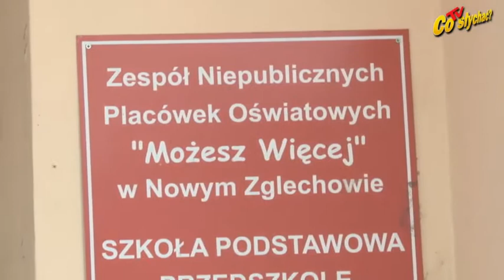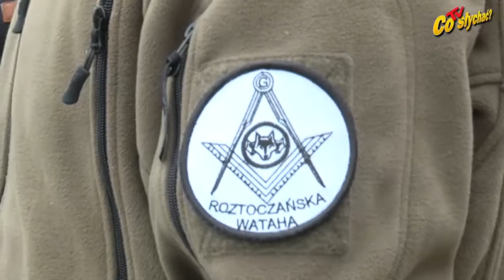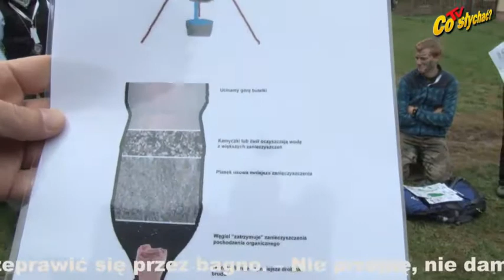Gra terenowa SMW / Zadanie na trwanie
– Teraz twoim zadaniem jest przeprawić się przez bagno. – Nie przejdę, nie dam rady… – Przejdziesz, bo musisz pokazać wszystkim, że możesz więcej. Tak mogli się motywować uczestnicy sobotniej gry terenowej w Nowym Zglechowie. Nastawiona była na przetrwanie w czasie 10-kilometrowej trasy przez niespodzianki terenowe. Do boju z wodą, lasem, bagnem i ruchomymi piaskami stanęło 38 śmiałków...